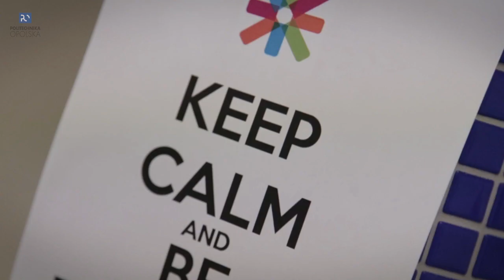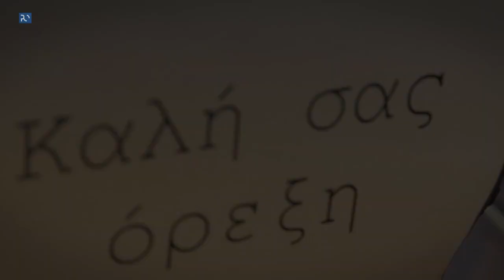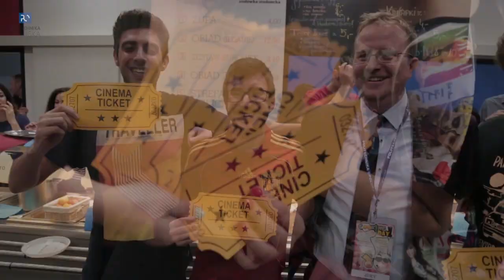Cooking day 2015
W tej wielkiej wymianie dziedzictwa kulinarnego wzięło udział 150 osób z Portugalii, Chin, Grecji, Hiszpanii, Ukrainy, Rumunii i Turcji, która rozbiła bank nagród (były to bilety do kina), zajmując pierwsze i trzecie miejsce w konkursie na najsmaczniejszy talerz.